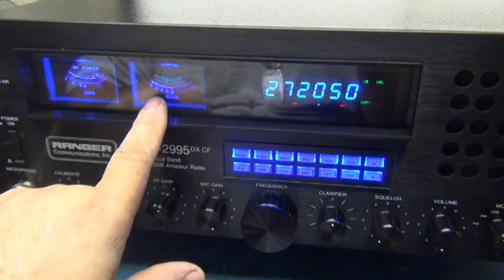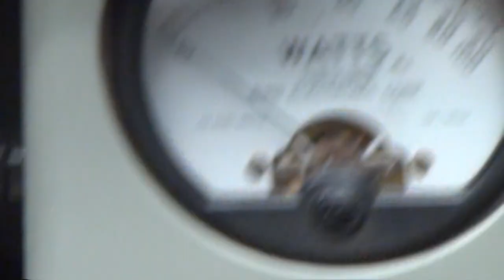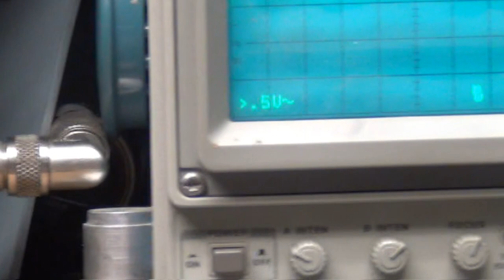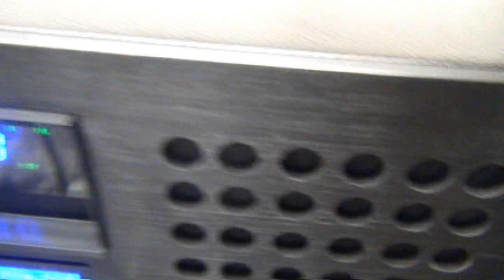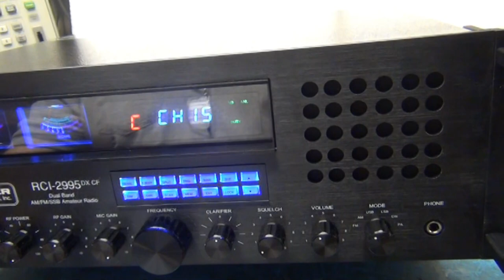Ranger RCI-2995DXCF Tune-up Report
Ranger RCI 2995DXCF Tune up Report for George in OH on 5-4-20  --- Talkback  w/switch in the back
--- Blue Meter lighting
--- Keyboard all Blue LED's

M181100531